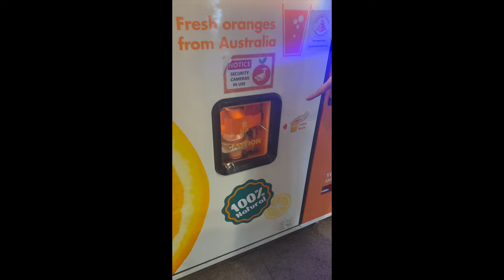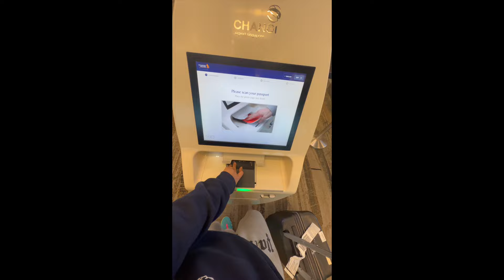Singapore Vlog || Attended Coldplay || Shopping & Food || Anam Mirza